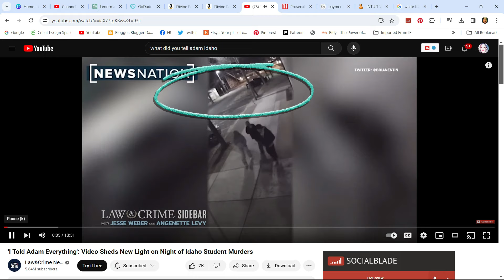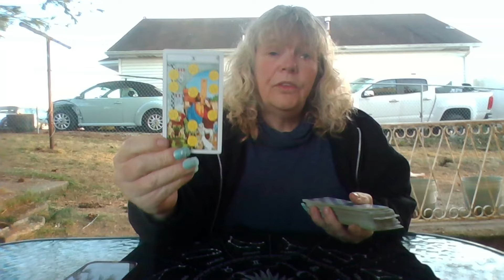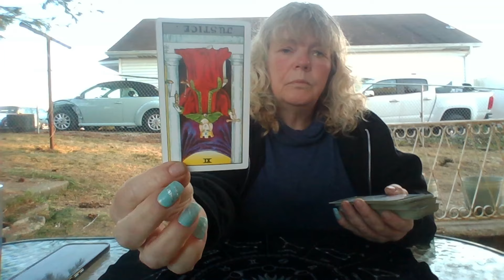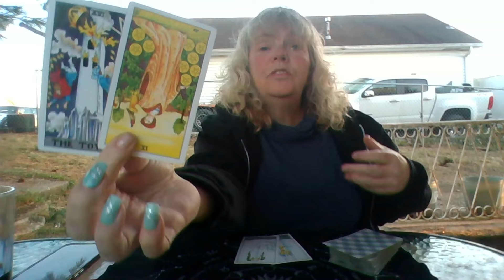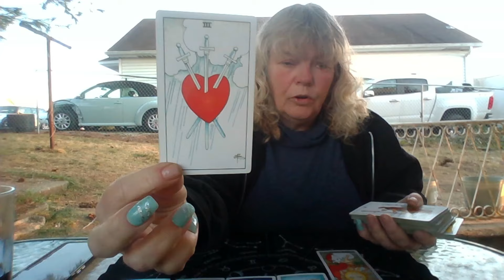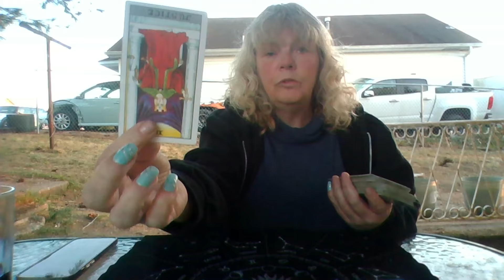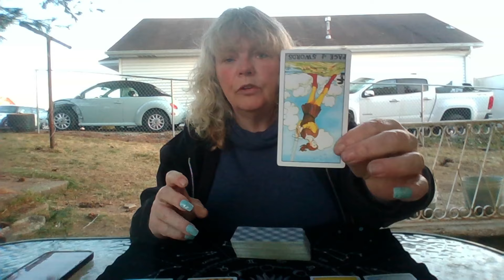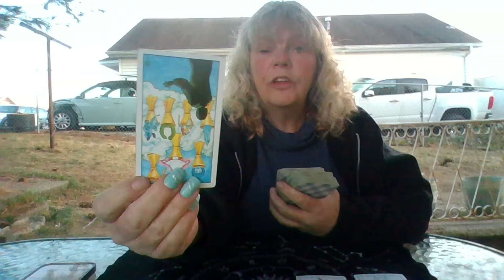IDAHO 4 ~ " Madde, They're Going To Get You For This ~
This case is leaving everyone with more questions Then answers. the more answers we receive the more questions we have as well. what really went on at that grub truck? what is Adams role? Why was David L truck driving around, almost like he was watching the girls?

🌟 Etsy Wish List 🌟